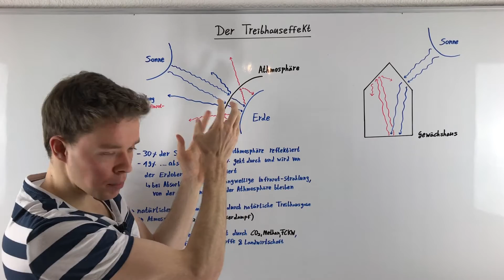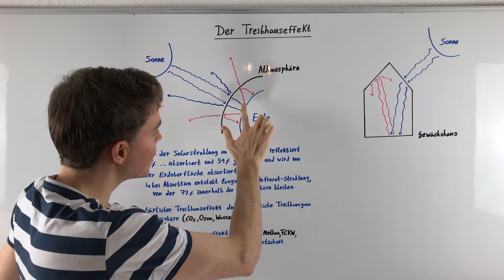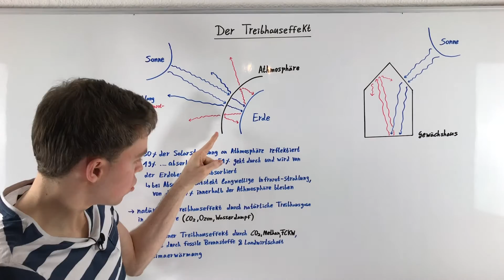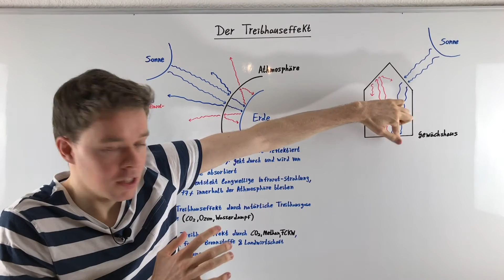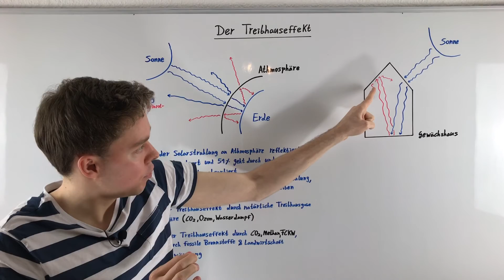Der Treibhauseffekt (einfach erklärt)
Wie funktioniert der Treibhauseffekt? In diesem Video erkläre ich im ersten Teil alle Grundlagen und Vorgänge beim Treibhauseffekt. Dazu gehören der natürliche und anthropogene Treibhauseffekt, die Treibhausgase in der Atmosphäre usw.